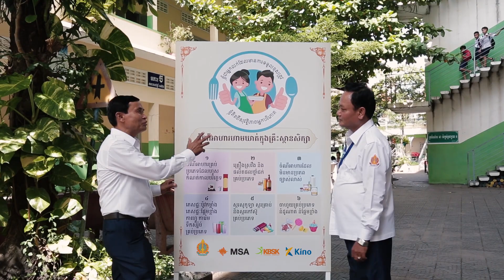Food Safety Final